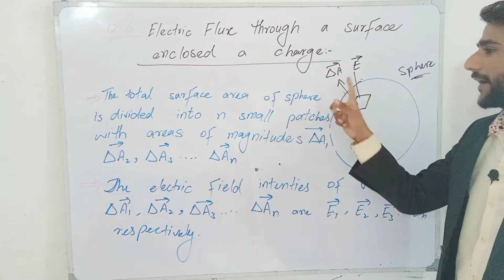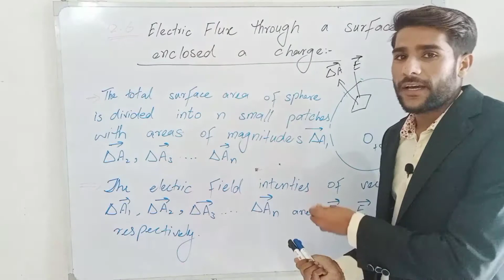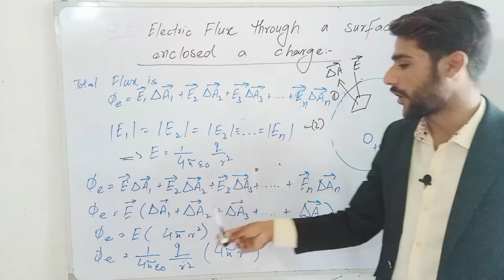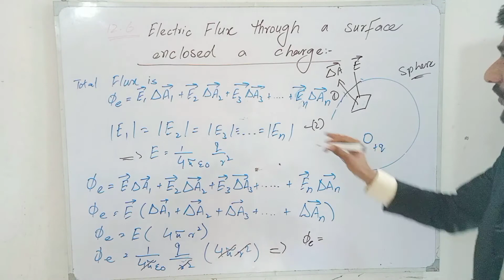Electric Flux through a surface enclosing a charge